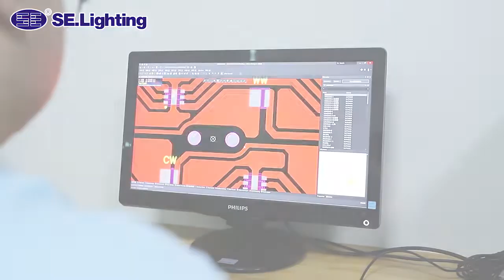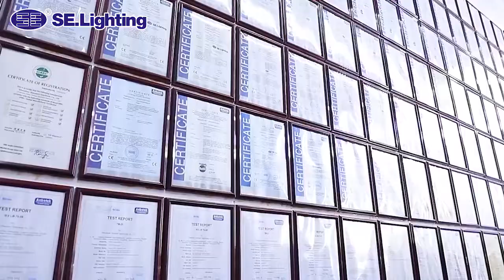SE.Lighting Professional LED Lighting Manufacturer & Supplier Since 2007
Shenzhen Standard Technology Co.,LTD (SE.Lighting) is a Chinese National Hi-Tech Enterprise specialized in LED Lighting products, a professional LED Lighting Manufacturer & Supplier since 2007. Our products include LED Strip Light, COB Strip Light, DMX Flood Light, LED Wall Washer Light, LED Tube Light, LED Tri-Proof Light, LED Linear Light, LED Neon Light, LED High Bay, LED Street Light, Aluminum Profile etc. All these products with good quality, perfect heat dissipation, long life span, low light decay and high lumen efficiency, which are widely used for indoor and outdoor lighting.

Quality Control: SE.Lighting’s management and operation strictly follow the ISO9001:2015 standard. The key material we source from Philips, Osram, Epistar, MeanWell, Tridonic, Lifud to assure a Steady and Top-Level Quality.

R&D: SE.Lighting owns a Lighting & Energy Saving Laboratory with Southwest Jiaotong University (Since 1896), and a Research Base with Shenzhen Polytechnic (Since 1993), these Professor and Doctor provide a strong support to our R&D team, which make the efficient ODM available. Most of the products are own design, which different and competitive in the market.

Certification: SE.Lighting’s products passed CE, ROHS, ERP, FCC , PSE, ETL, DLC, TUV-GS, CB, SAA, C-Tick and RCM, which meet all certification requirement in the world.

Service: SE.Lighting started to do export since 2007, some of our colleague with more than 16 years lighting experience, which understand your need and concern well.

Customer: 95% of our products exported to more than 100 countries, our valued customer included: Shell Oil, Chrysler Auto, Fiat Auto, Sheraton Hotel, McDonald's, etc.

SE.Lighting is willing and ready to be your best partner. Join us to achieve the mutual benefit, and let's make people's life brighter and more colorful!